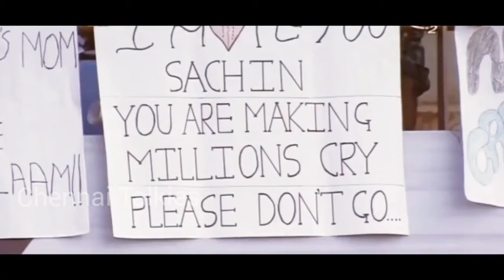Sachin in Bahubali Version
Bahubali version of Sachin Ramesh Tendulkar